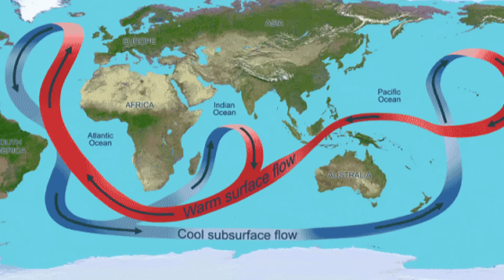The Ocean Is Hiding Something HUGE & Scientists Are Worried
The ocean is hiding something massive, and scientists are seriously concerned. Deep beneath the waves, there are mysterious and unexplained phenomena that could shake the very foundations of what we know about our planet. From massive sea creatures to lost ancient civilizations, the depths of the ocean hold terrifying secrets that experts fear we may never fully understand. In this video, we’ll uncover the hidden mysteries of the deep sea, explore bizarre underwater discoveries, and reveal why these shocking findings have scientists and researchers on edge. Don’t miss out on this thrilling dive into the unknown!

Edited By:
Dalia Y.

Set Manager:
Chris Stiuso

Time Codes:
0:00- Intro
0:33- Underwater Canyons and Seamounts
1:22- The Ocean’s Plastic Graveyard
2:14- Methane Clathrates
3:10- The Deep Sea’s Alien Creatures
4:07- Ever seen a creature so bizarre it seems out of this world?
4:58- Sunken Civilizations
5:56- Underwater Volcanoes
6:54- The Conveyor Belt
7:31- Ocean Viruses
8:11- Underwater Erosion and Landslides
8:56- Ocean Acidification